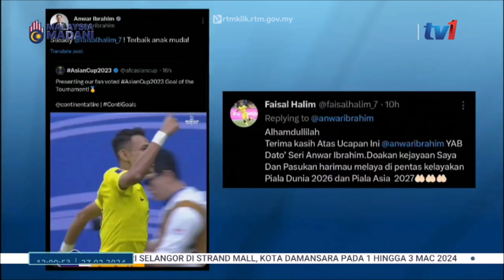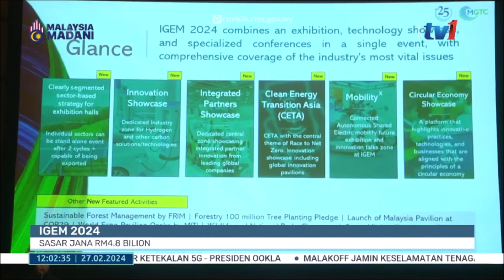27 FEB 2024 – SEMASA 12